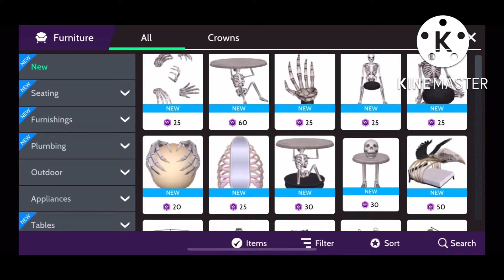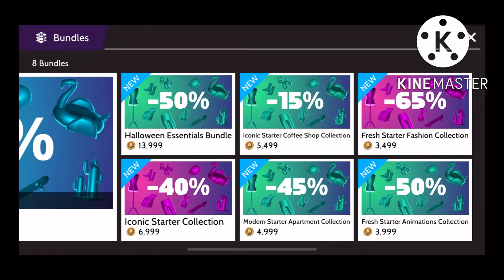New items In the Shop - in Avakin life!avakinyoutuber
New items In Avakin life Shop - in Avakin life!avakinyoutuber

New unsee items are in the shop every Tuesday and Friday don’t miss out on them check out this
Video to see More and emoji!🥰🥰🥰